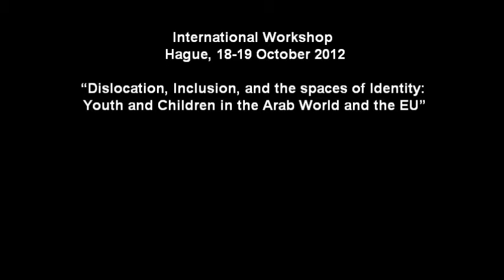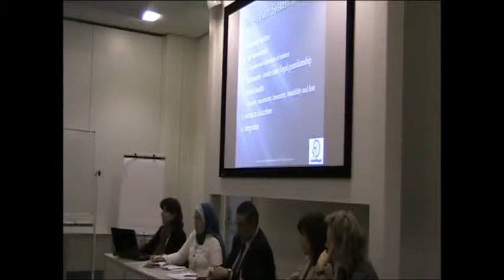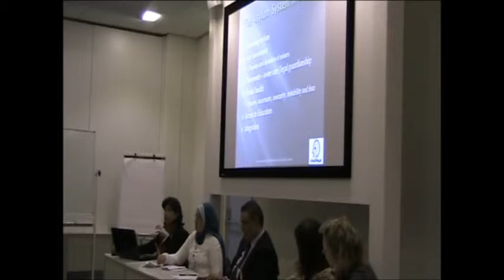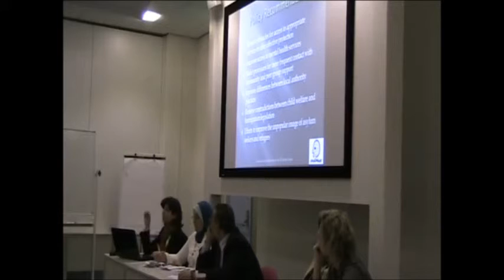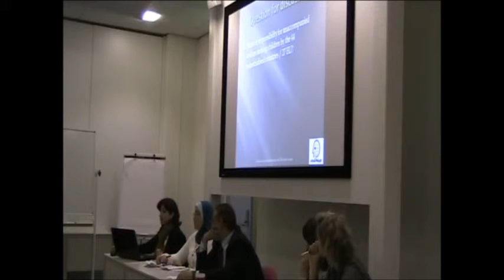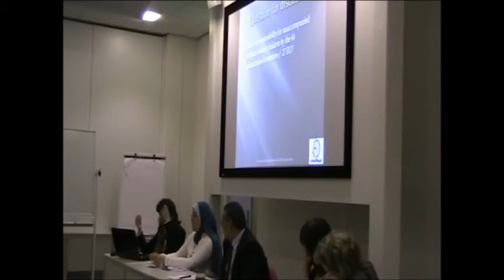treatment of Iranian Minors within the asylum system in the UK - The Hague DPPCR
Dislocation, Inclusion, and the Spaces of Identity: Youth and Children in the Arab World and the EU
18-19 October 2012
International Institute of Social Studies
Kortenaerkade 12
The Hague, Netherlands

Conflict and regional integration can both be reasons for dislocation. In the first case it is about seeking refuge; in the second it is finding opportunities. Whether it is peace or conflict, the changing context affects children and youth more than any other social group. They are more vulnerable to trauma and discrimination, they struggle with coping in a new environment, and they have to adapt to changes sometimes beyond their comprehension.
This International workshop is aiming to compare the situation of children and youth that are facing similar challenges though they seem to be living in different contexts, namely the Arab World and Europe.
The six panels are to bring together researchers, policy makers, journalists, international experts, civil activists and young voices